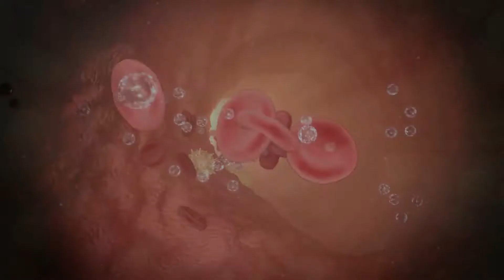Pharmaceutical Showreel - Munrostudios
Munrostudios are an award-winning CGI & Animation studio based in Godalming, Surrey.

We provide photo-realistic CGI, Animation, VVM, Motion Graphics & 360 VR.